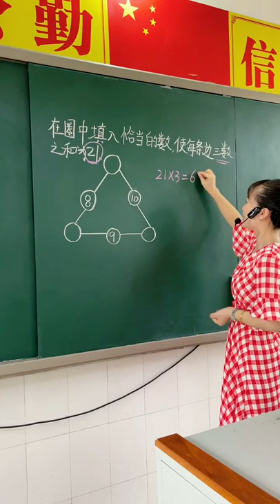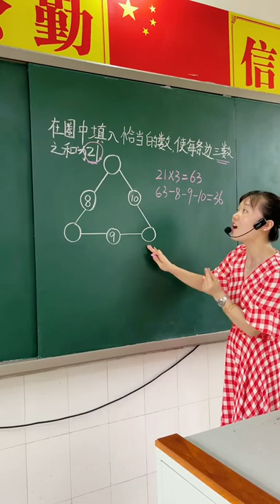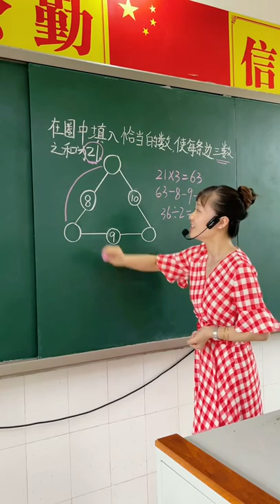Math teaching by a cute teacher 29